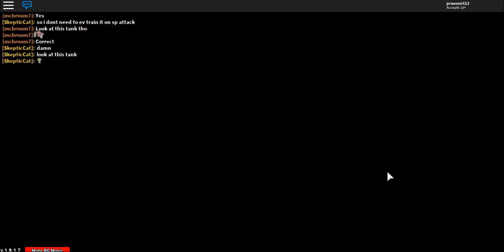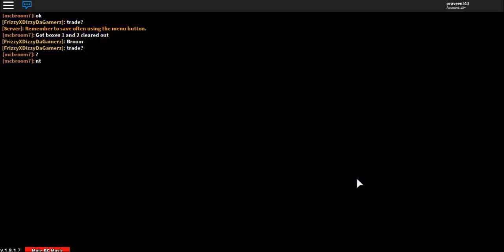[ SHINY HYPE! ] HOW TO FIND GIRATINA? PROJECT: POKEMON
Finally i caught a Shiny Giratina
well it took me 13minutes to find it in Pokemon Tower in Lavender Town.
You need to have champion badge to get this Pokemon,
and you can find this Pokemon only in Pokemon Tower!

Good Luck Hunting If your a champion.
Music name : Late_Night_Snack
Game By: Wish-z